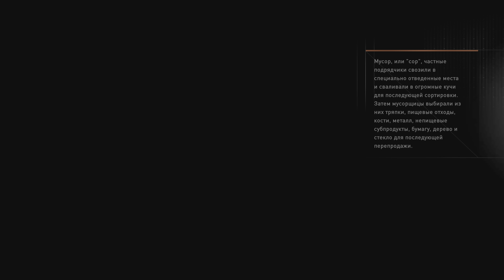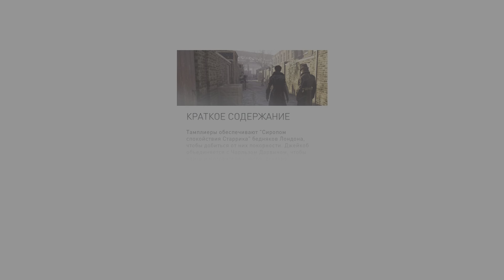Assassin's Creed Syndicate [PS5] [4K] #21